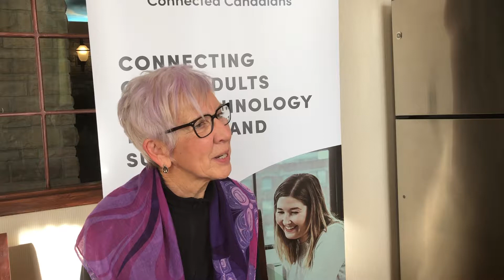Connected Canadians Client: Joy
Joy explains why she wants to learn more about technology, even though she resisted learning more before.

This music is available for commercial and non-commercial purposes.